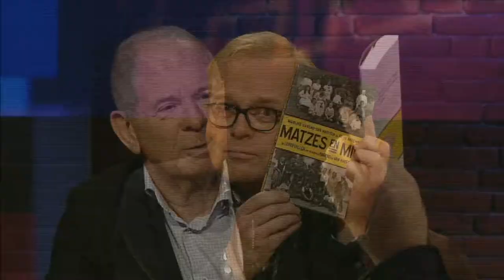FRITS! bij NH met naamgenoot Frits Barend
Voor de eerste show van het nieuwe seizoen van de talkshow FRITS! heeft presentator Frits Huffnagel naamgenoot en ervaren programmamaker Frits Barend aan tafel uitgenodigd. Hij heeft schreef samen met zijn vrouw het boek Matze & Mie.